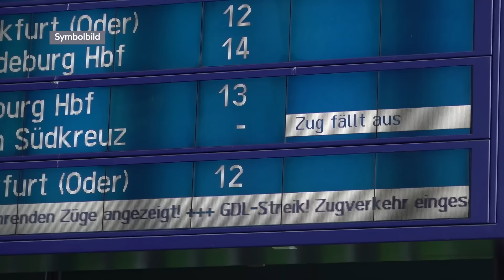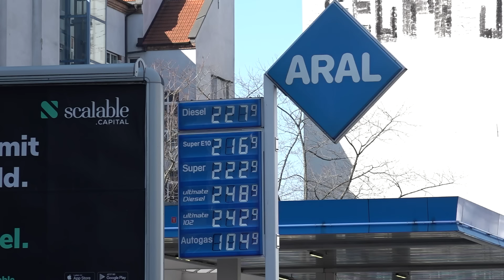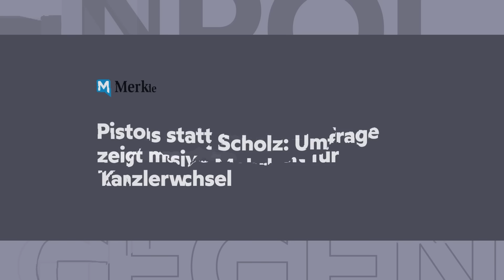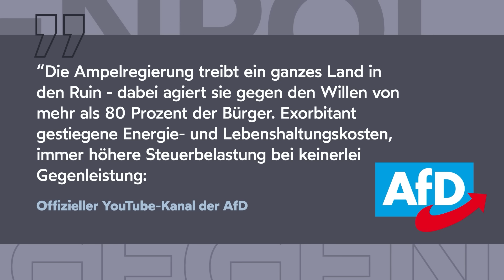BAUERNPROTESTE IN DEUTSCHLAND: BUNDESREGIERUNG FÜRCHTET RADIKALISIERUNG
Gegen den Protest der Landwirtschaft bringt die Ampelregierung ihren Plan zur Kürzung der Agrardieselbeihilfe auf den Weg.

Die Bauernverbände fordern die ersatzlose Streichung. Gemeinsam mit dem Transportgewerbe, das auch gegen die CO2-Steuer und die LKW-Maut-Erhöhung protestiert, wollen sie nun die ganze Woche im ganzen Land demonstrieren. Es drohen Straßenblockaden, Lieferengpässe und Verkehrsbehinderungen.

Zum Auftakt der Proteste am Montag waren nach Angaben von Bauernpräsident Joachim Rukwied rund 100.000 Traktoren bundesweit unterwegs.

Regierungspolitiker warnen indes vor einer Radikalisierung und vor Gegnern der Demokratie bei den Demonstrationen und lehnen die Forderung der Bäuerinnen und Bauern ab.

Rainer Wendt, Vorsitzender der Deutschen Polizeigewerkschaft, zieht jedoch eine eigene Bilanz des ersten Protesttages und bezeichnet die Demonstranten als "bislang diszipliniert und verantwortungsvoll". "Alle Versuche, unsere Landwirte zu kriminalisieren und in die rechte Ecke zu schieben, sind gescheitert", so Wendt.

Die Landwirte und ihre Mitdemonstranten, wie Gastwirte, Einzelhändler und Handwerker, erfahren derweil viel Zustimmung und Verständnis in der Bevölkerung. Auch die AfD und die neu gegründete Wagenknecht-Partei stellen sich auf die Seite der Demonstrierenden.

Höhepunkt der Protestwoche soll eine Sternfahrt nach Berlin am 15. Januar sein. Bis dahin campieren und belagert ein Teil der Bauern im Rahmen einer Dauermahnwache die Straße des 17. Juli am Brandenburger Tor.

Angesichts der miserablen Umfragewerte der Bundesregierung stellt sich die Frage: Hält die Ampel wirklich bis zur nächsten Bundestagswahl?